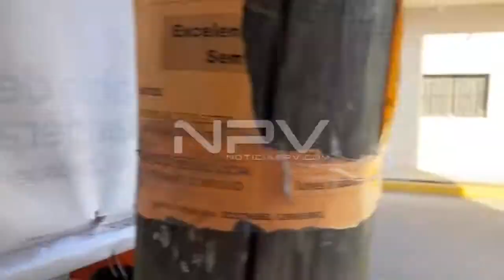Se lesionó al caer al pavimento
Reportaron un atropellado en el poblado de San Vicente, donde arribaron las autoridades policíacas y se dieron cuenta que era un masculino que se lesionó al caer al pavimento, luego de que le dio una crisis de epilépsia, quien fue auxiliado y llevado a recibir atención médica a un hospital.(José Luis Preciado/NoticiasPV.Com).